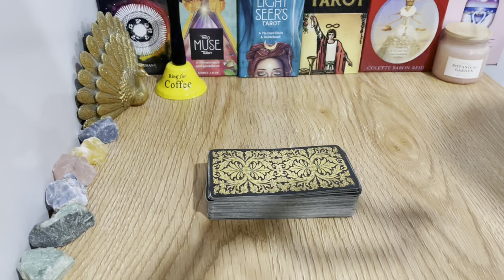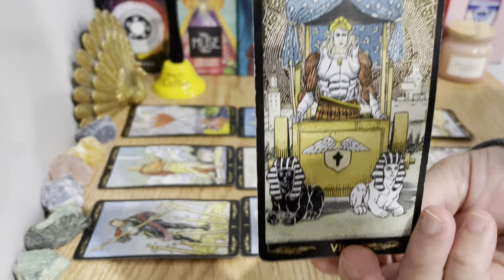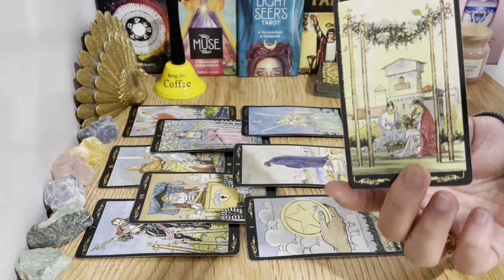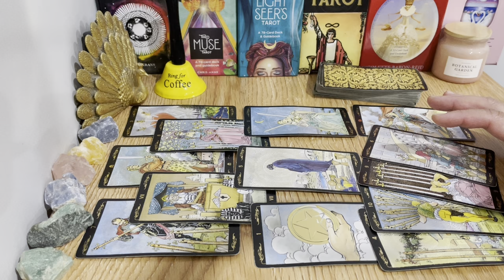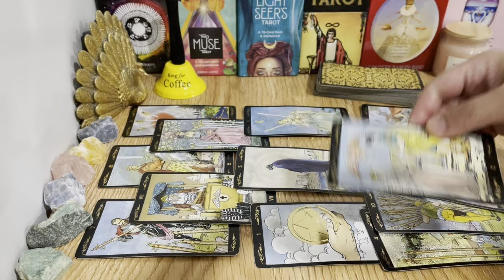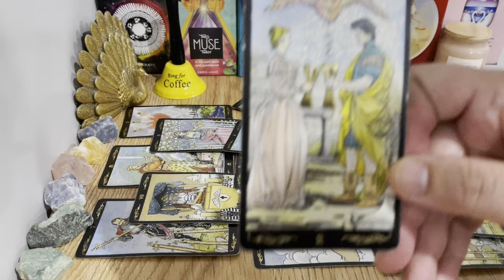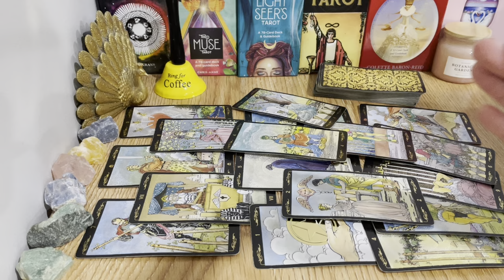✨AQUARIUS, This READING🍂Will Reveal A Very Important ✨MESSAGE🍀🍂 NOVEMBER 2024